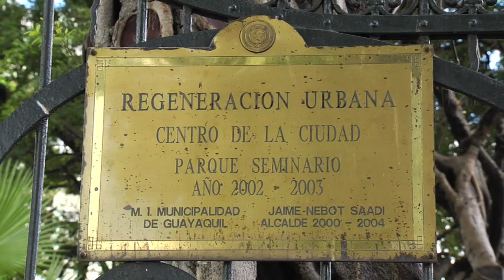Iguana Park - Guayaquil, Ecuador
David's Been Here is in Ecuador's city of Guayaquil, where David and crew are in search of the area's top attractions and best local hangouts. Here David presents a video to Parque Seminario, better known as Iguana Park. Where locals and tourists come to hang out and relax, you can enjoy the park's green surroundings, chill atmosphere, and local wildlife. Find squirrels, birds and turtles in this park... and of course- iguanas. Pick them up, feed them, show them off to your friends, but be careful, they may even jump on you! Head to Guayaquil's Iguana Park for both a relaxed day and an unforgettable reptilian experience.

SEND ME STUFF:
USA